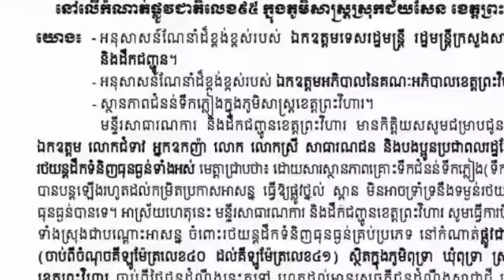ស្រុកជ័យសែន ខេត្តព្រះវិហារ សម្រេចផ្អាកចរាចរណ៍បណ្ដោះអាសន្ន ចំពោះរថយន្តធុនធ្ងន់គ្រប់ប្រភេទ នៅលើក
Chey Sen District, Preah Vihear Province, Decides to Suspend Traffic on Heavy Vehicles on National Road 95

ស្រុកជ័យសែន ខេត្តព្រះវិហារ សម្រេចផ្អាកចរាចរណ៍បណ្ដោះអាសន្ន ចំពោះរថយន្តធុនធ្ងន់គ្រប់ប្រភេទ នៅលើកំណាត់ផ្លូវជាតិលេខ ៩៥